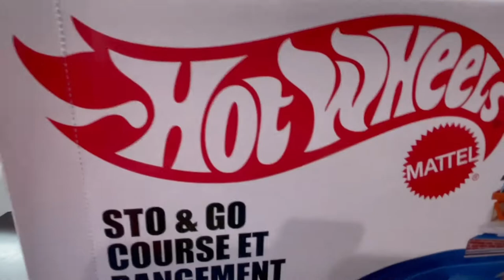HOT WHEELS CITY UNBOXING